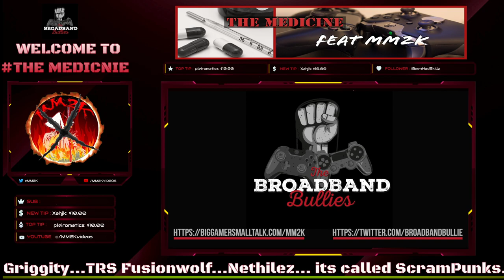IS MICROSOFT AND XBOX GEARING UP TO TAKEOVER GAMING?